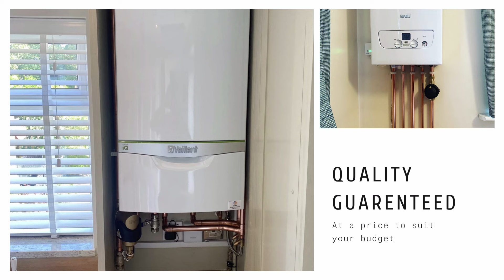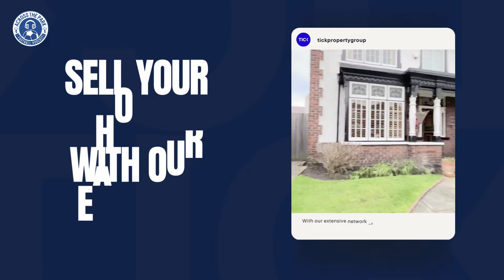Two points dropped at Goodison as appeal announcement imminent.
Back in the Podcafe studios, Ian Mills and Gary Judge assess a disappointing night at Goodison against Crystal Palace as the independent panel get set to announce efc appeal verdict.